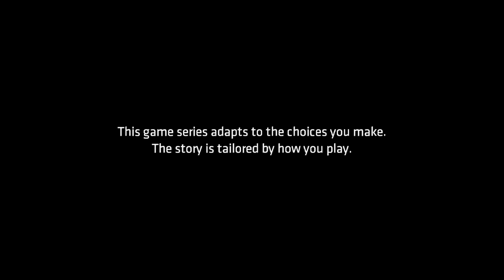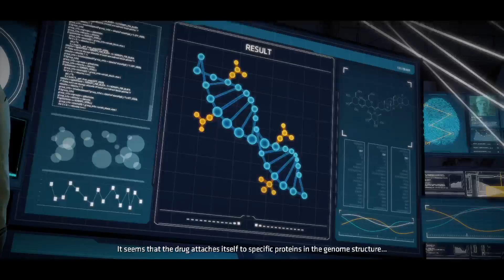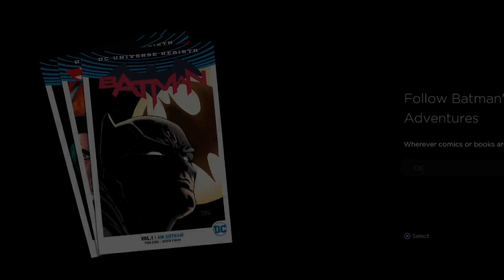Telltale Games: Batman Episode Four.